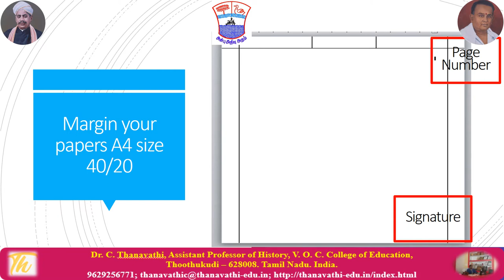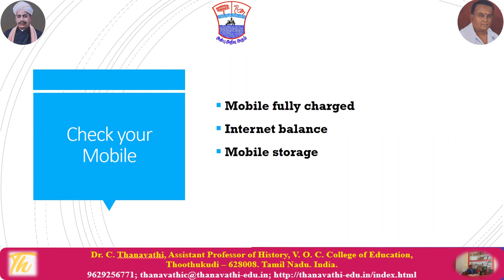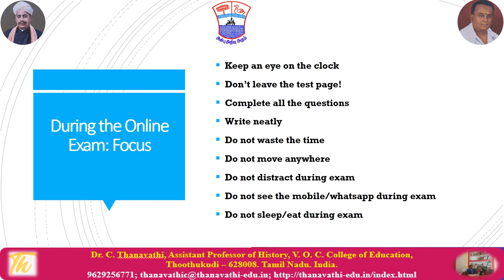Tips for taking online degree examinations/Dr.C.Thanavathi